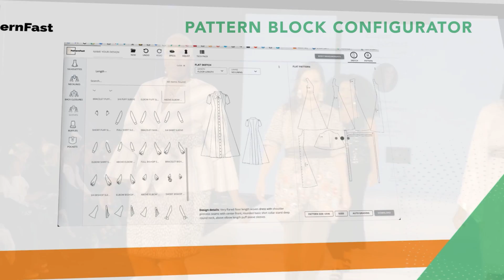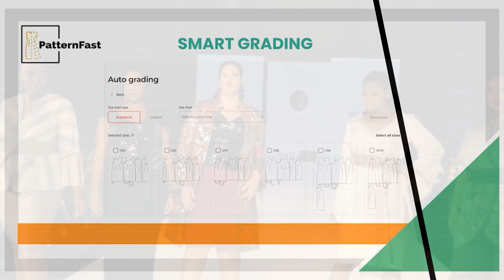Introducing PatternFast AI For Fashion Design.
We help fashion brands to launch collections in minutes, not months. Use PatternFast AI to accelerate fashion design, pattern drafting, tech packs and grading. For Designers, brands and companies.
PatternFast provides pattern drafting for beginners and pros, tech packs, grading and other design tools.